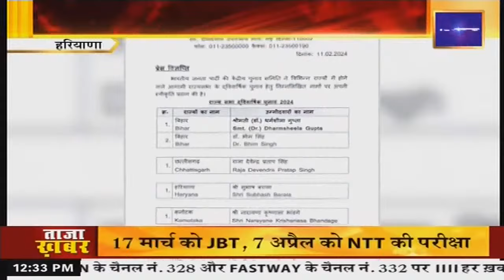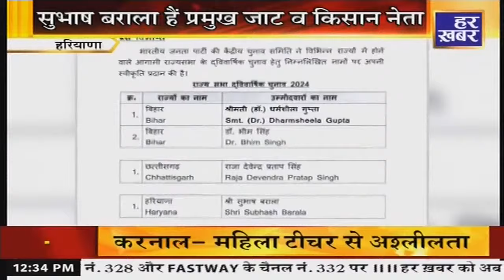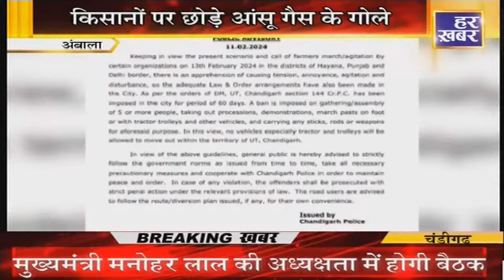हर खबर हरियाणा : Haryana News Bulletin || 12:30 PM || 12 Feb, 2024 || Har Khabar